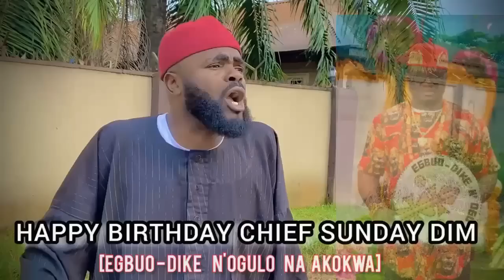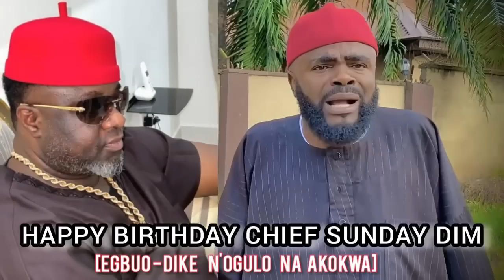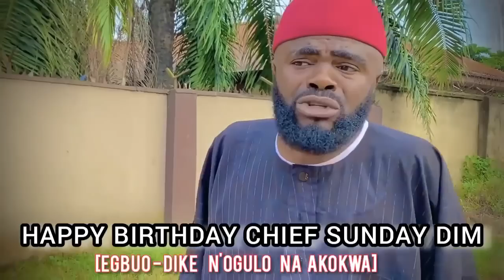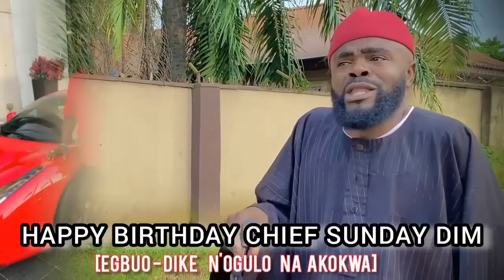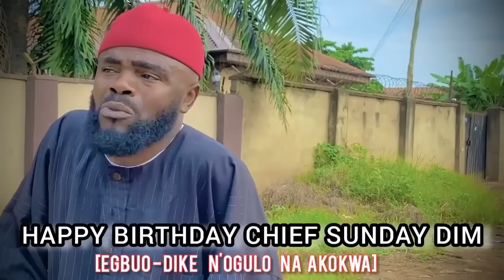Chief Imo Comedy || WHICH KIND DISAPPOINTMENT BE THIS ONE!!! 💔💔